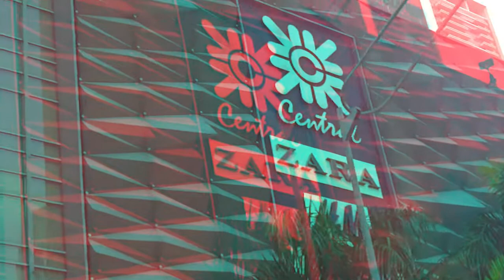jakarta now 3D video - sensasi video 3D (harus pakai kaca mata 3D)